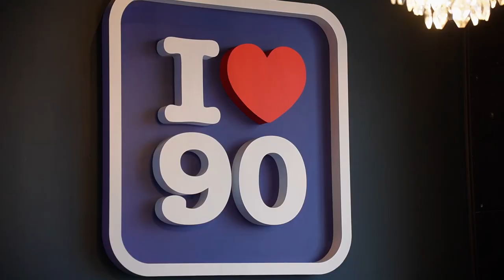Сергей Жуков встретился с блогерами и журналистами Владивостока.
На прошлой неделе владивостокцы отправились прямиком во времена своей молодости. А всё потому, что в город приехала легендарная группа «Руки Вверх!».